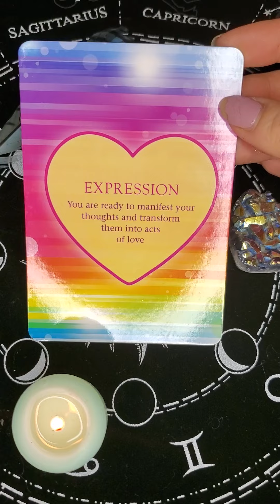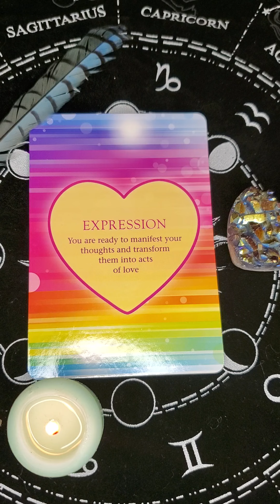💫TIPS ON EXPRESSING YOUR SOULS VERY ESSENCE! 💫expression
💫EXPRESSION ♡ TIPS ON EXPRESSING YOUR AUTHENTIC SELF! 💫

Daily Oracle Message of Guidance & Inspiration

Wednesday, February 2nd, 2022

This is a general message, take what resonates and leave the rest. This is a timeless message that will find you when you are meant to hear it most!

These cards and descriptions are from the Power Of Love deck by James Van Praagh

💫 If you enjoyed this reading, donations are always appreciated but never expected 💫